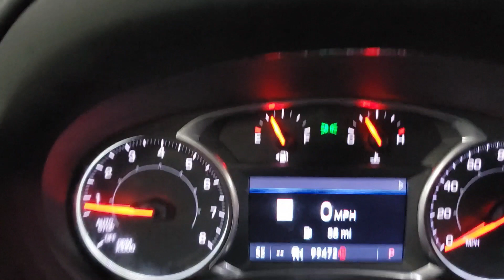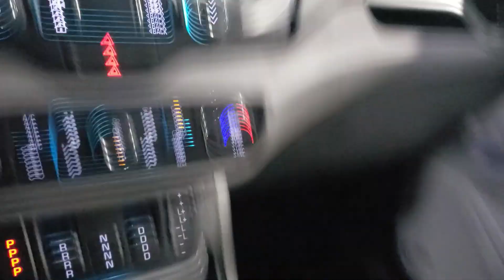2019 GMC Terrain SLT P22377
2019 GMC Terrain SLT P22377
GMC Terrain AWD 1.5L DOHC 9-Speed Automatic AWD, Backup Camera, Bluetooth, Leather Seats, Navigation System, Remote Start, 6-Way Power Front Passenger Seat, 8-Way Power Driver Seat Adjuster, Adaptive Cruise Control - Camera, Alloy wheels, All-Weather Cargo Mat (LPO), All-Weather Floor Mats, Bluetooth® For Phone, Driver & Front Passenger Heated Seats, Driver Alert Package I, Driver Alert Package II, Dual front impact airbags, Dual front side impact airbags, Following Distance Indicator, Forward Collision Alert, Front Passenger 2-Way Power Lumbar, Front Pedestrian Braking, Hands-Free Rear Power Programmable Liftgate, HD Radio, Heated front seats, Heated Steering Wheel, Infotainment Package II, IntelliBeam Auto High Beam Headlamp Control, Interior Protection Package (LPO), Lane Change Alert w/Side Blind Zone Alert, Lane Keep Assist w/Lane Departure Warning, License Plate Front Mounting Package, Low Speed Forward Automatic Braking, Memory Package, Navigation System, Occupant sensing airbag, Overhead airbag, Perforated Leather-Appointed Seat Trim, Power Driver Lumbar Control, Preferred Equipment Group 4SA, Preferred Package, Premium 7-Speaker Bose Sound System w/Amplifier, Radio: GMC Infotainment Audio System w/Navigation, Rear Cross-Traffic Alert, Rear Park Assist, Safety Alert Seat, Universal Home Remote, Wheels: 18" x 7" Machined Aluminum w/Gray Accents. 24/28 City/Highway MPG